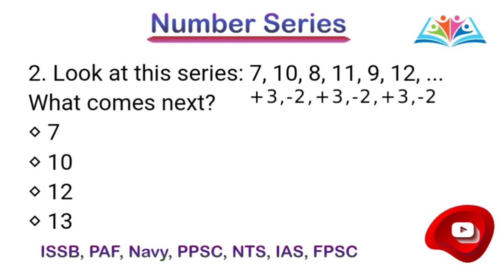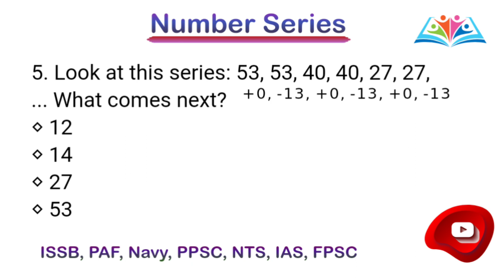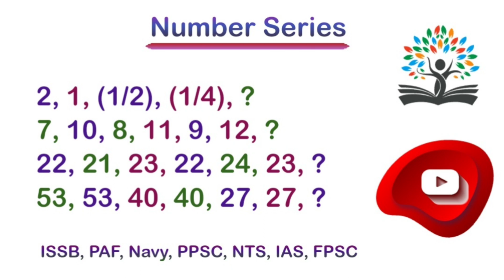Number Series IQ Level Questions | Tutorial Video for IQ Preparation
Number Series is actually a type of Intelligence Quotient. Questions related to the number series are mostly asked in the initial exam of different forces. Here are some examples and their solutions for better understanding of candidates. Hope for the best.